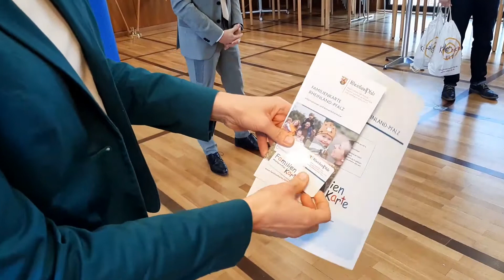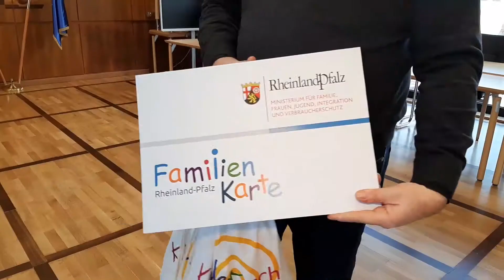Zoe und Ryan mit der ersten Familienkarte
Mit der neuen Familienkarte will das rheinland-pfälzische Familienministerium eine Plattform für Unterstützungsangebote und Impulse für nachhaltiges Leben schaffen. Der Landkreis Kaiserslautern ist eine von zwei Modellregionen im Land.